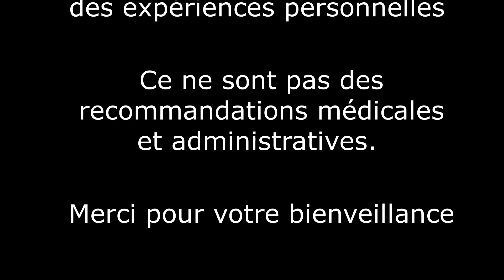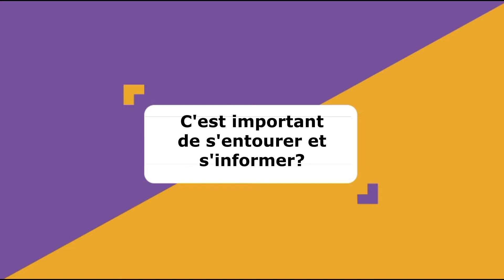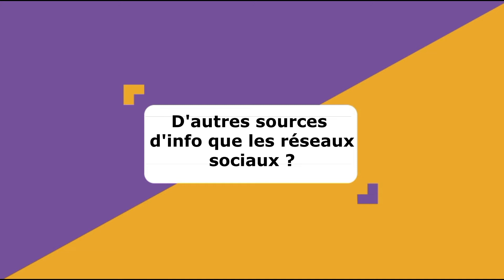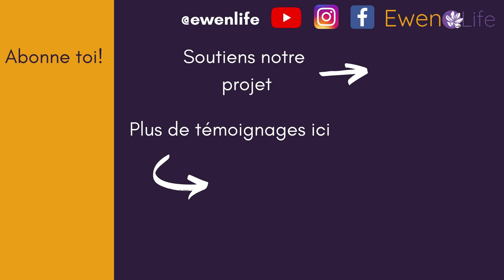🍎Laure - Sorité, famille et réseaux sociaux - Môle hydatiforme - ep5 - France 2021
🍎Quand Laure a été confrontée à ses môles hydatiformes, elle a été confrontée à solitude liée à la méconnaissance générale des maladies. Elle explique comment elle a réussi à s'entourer de femmes atteintes de maladies trophoblastiques. Et comment sa famille a réussi à la soutenir

🍀 Merci à nos bénévoles: Lise, Sonia, Léa, Charlotte et Estelle